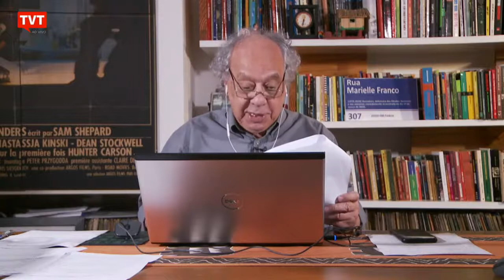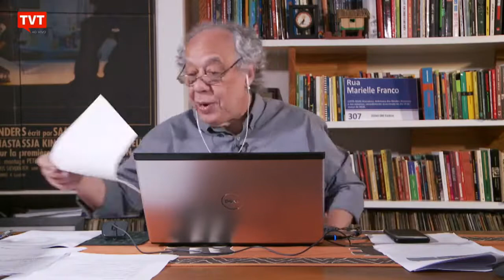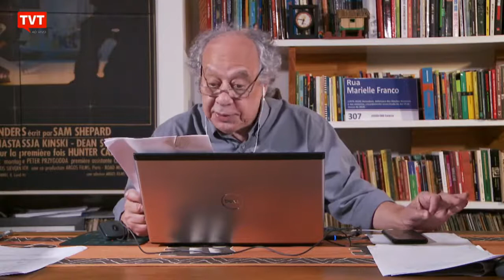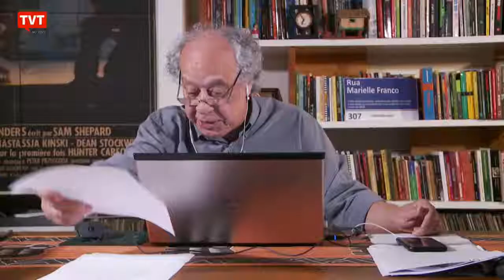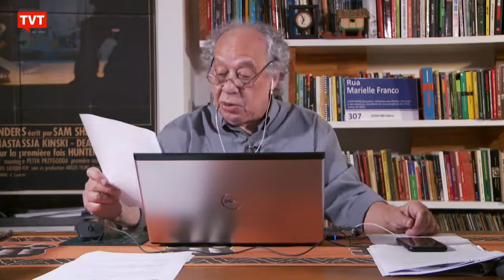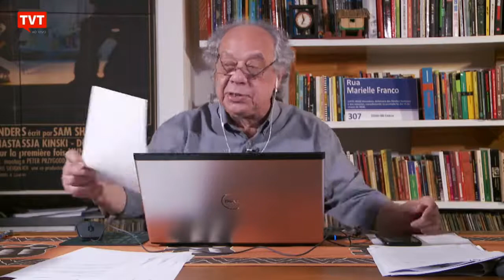uma mulher morreu a cada 2 horas em 2018, em sua maioria negras. Mostra o Atlas da violência